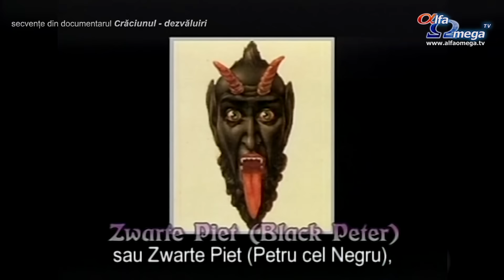Moș Crăciun și Mos Nicolae: elemente păgâne de sărbători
Cine e Moș Crăciun?
E un element păgân al sărbătorii Nașterii Domnului. Moș Crăciun e amalgam din mai multe tradiții, dar în majoritatea culturilor din lume există așa-numitele „duhuri ale casei”, care supraveghează căminul și hornul, au grijă ca focul să nu se stingă, ca mâncarea să fie bine preparată, la fel și de cădura din casă. Într-o anumită perioadă a anului, îndeosebi iarna, duhul casei, îmbrăcat în roșu, cobora prin horn ca să-i răsplătească pe cei care i-au făcut pe plac în decursul anului și să lase un blestem sau o altă formă de pedeapsă asupra oamenilor care nu l-au mulțumit.
Conceptul de Moș Crăciun are o istorie lungă și controversată. Un număr mare de diverse culturi a contribuit la personajul complex de azi.

Conceptul de Moș Crăciun și Moș Nicolae - elemente păgâne de sărbători: material difuzat și in emisiunea Calea, Adevărul și Viața - Elemente păgâne de sărbători din 19 noiembrie 2015, difuzată în direct pe canalul Alfa Omega TV.